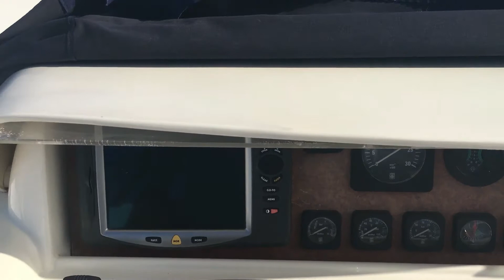guy couach 2100